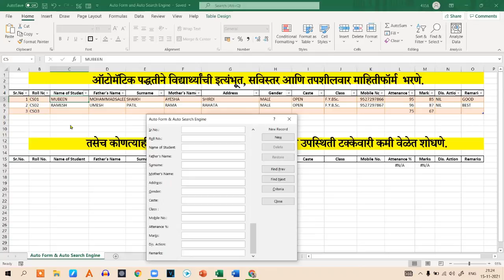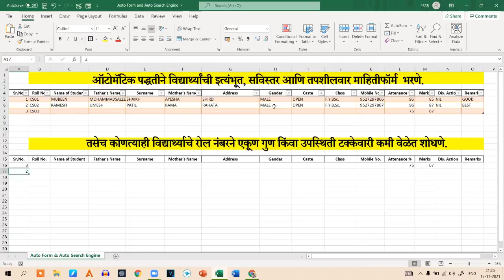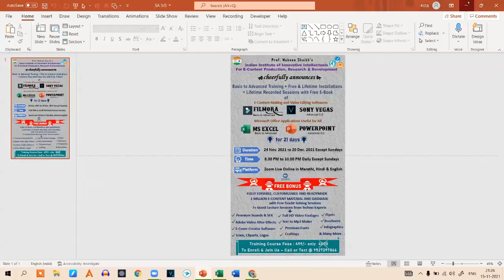Automatic Form Filling and Auto Search Engine in MS EXCEL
ऑटोमॅटिक पद्धतीने विद्यार्थ्यांची इत्यंभूत, सविस्तर आणि तपशीलवार माहितीफॉर्म  भरणे.
तसेच कोणत्याही विद्यार्थ्याचे रोल नंबरने एकूण गुण किंवा उपस्थिती टक्केवारी कमी वेळेत शोधणे.

Prof. Mubeen Shaikh’s
Indian Institute of Innovative Intellectuals
For E-Content Production, Research & Development
cheerfully announces
Basic to Advanced Training + Free & Lifetime Installations
of
E-Content Making and Video Editing Softwares
FILMORA
Sony Vegas
MS EXCEL
PowerPoint

Duration - 24 Nov. 2021 to 20 Dec. 2021 Except Sundays
Time - 8.30 PM to 10.00 PM Daily Except Sundays
Zoom Live Online in Marathi, Hindi & English

FREE BONUS
FULLY EDITABLE, CUSTOMIZABLE AND READYMADE
1 MILLION E-CONTENT MATERIAL AND DATABASE
with Free Doubt Solving Sessions
7+ Guest Lecture Sessions from Techno-Experts
Premium Sounds & SFX
Full HD Video Footages
Flyers
Adobe Video After Effects
Text to Mp3 Maker
Brochures
E-Cover Creator Software
Premium Fonts
Infographics
Icons, Cliparts, Logos
Craftings

Training Course Fees : 499/-
To Enroll & Join Us – Call or Text @ 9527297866